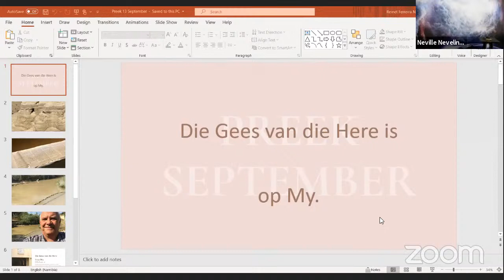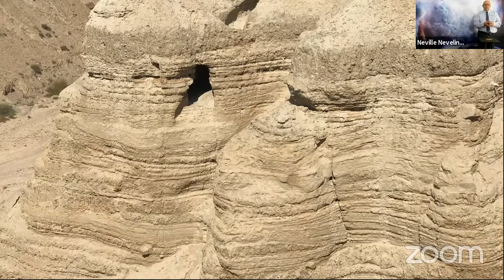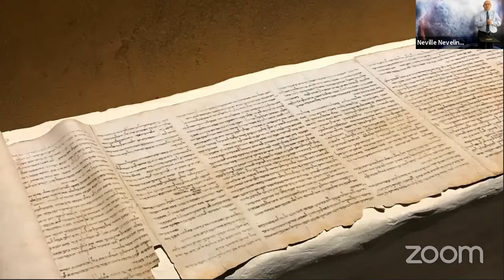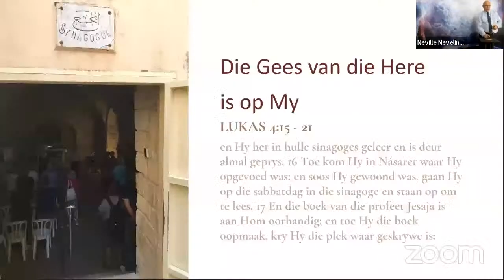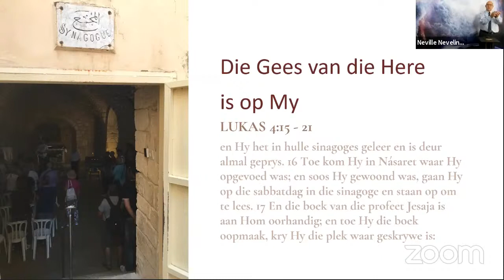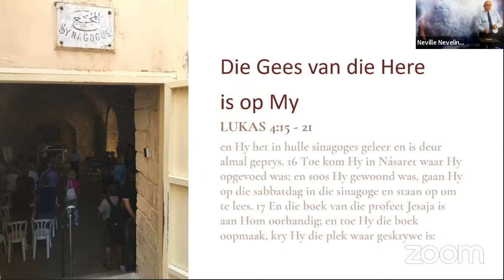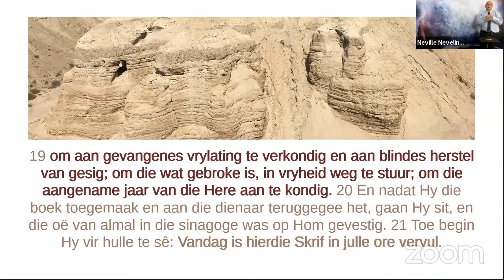Erediens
Die Gees van die Here is op My